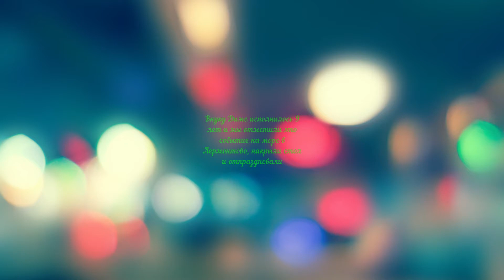Курортный посёлок Лермонтово/ отель Дубок/ отмечаем день рождение Димы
Сделали внуку Диме подарок на день рождение, поездку на чёрное море. Отмечали в отеле Дубок. Отдохнули у моря.